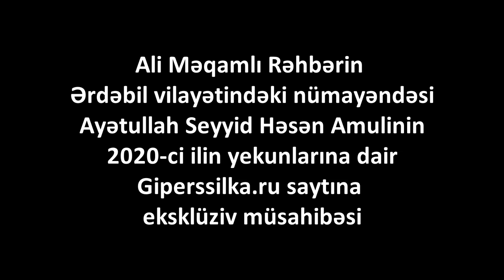Seyyid Həsən Amuli: "Azərbaycan və Rusiya xalqına: Amerika və İsrail istəyir ki" EKSKLÜZİV MÜSAHİBƏ